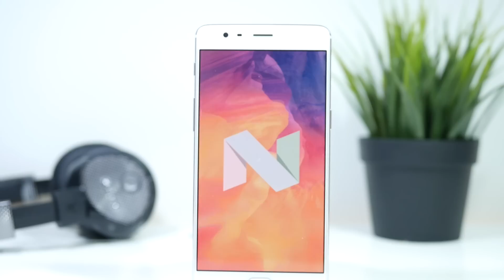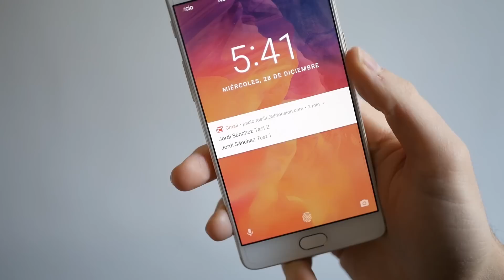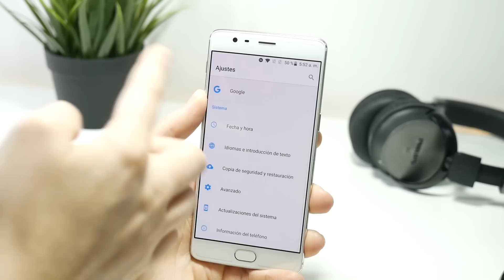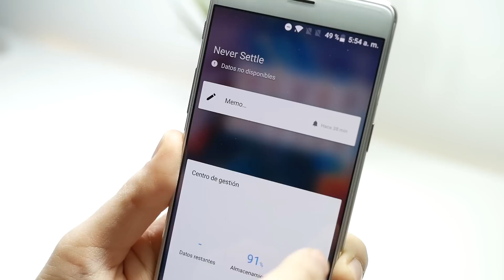OnePlus 3/3T Android 7.0 Nougat Beta, ¡todas las novedades!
En este análisis en vídeo revisamos todas las novedades de Android 7.0 Nougat en estado Open Beta del OnePlus 3, que será idéntica a la versión del OnePlus 3T con Oxygen OS. ¡No te lo pierdas!